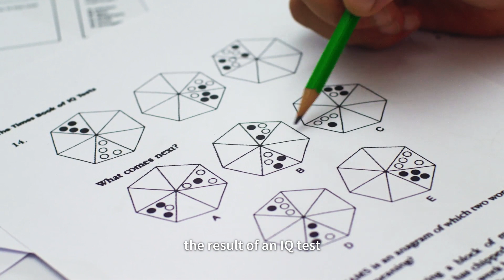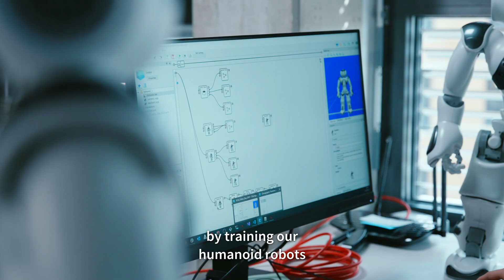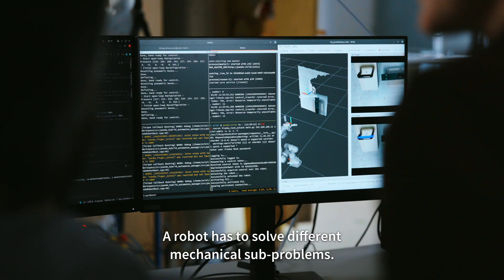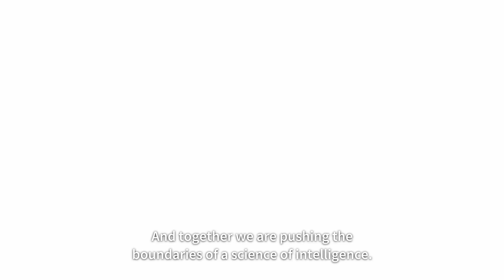Science of Intelligence - We examine and build intelligent behavior in order to understand it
What is Science of Intelligence? We are a Berlin-based, DFG-funded Cluster of Excellence that researches intelligence from the many points of view of its different disciplines.